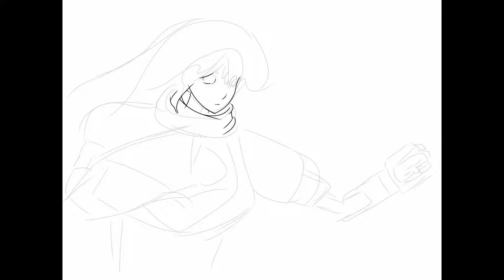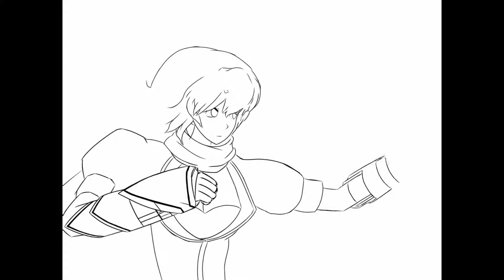RWBY: Yang Xiao Long Time-lapse Drawing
My Time-lapse Drawing of Yang Xiao Long from Roosterteeth Productions and the Late Monty Oum's Web series, RWBY.

Program: 'Procreate' by Savage Interactive Pty Ltd (iPad App)

I Burn (Feat. Casey Lee Williams & Lamar Hall) - Jeff Williams

I, in no way or form, take no credit for the ownership or creation of the music or characters in this video.